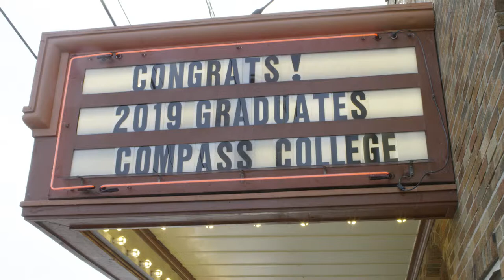2019 Senior Graduation Highlights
Catch some of the excitement from our 2019 Graduation Ceremony in a quick 1-minute montage video. We are excited to see what adventures these graduates have coming up next!